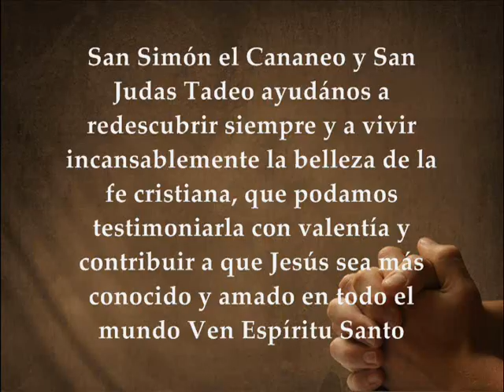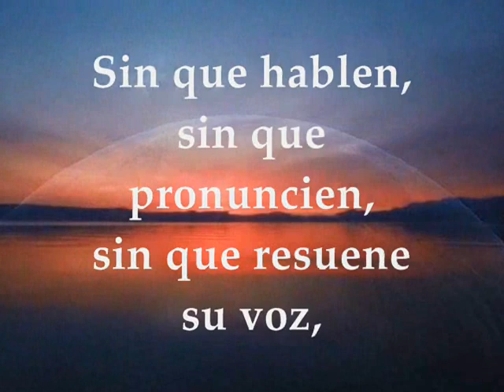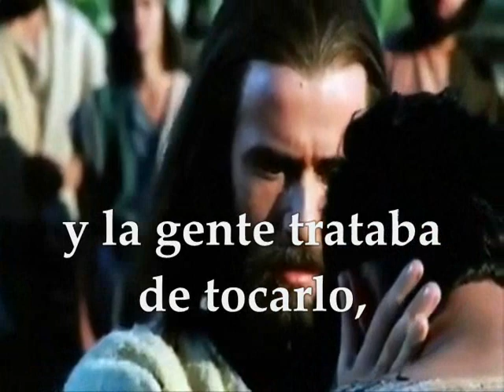Evangelio Lecturas Miércoles 28 de Octubre de 2020 FIESTA SAN SIMÓN Y SAN JUDAS LC 6,12-19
Audio vídeo Lecturas y Evangelio Eucaristía FIESTA SAN SIMÓN Y SAN JUDAS APÓSTOLES DEL SEÑOR OCTUBRE 28 DE 2020 Primera Lectura: De la carta del apóstol san Pablo a los Efesios 2,19-22 Salmo 18,2-3.4-5 R/. A toda la tierra alcanza su pregón Evangelio según San Lucas 6,12-19
PRIMERA LECTURA
Estáis edificados sobre el cimiento de los apóstoles
Hermanos:
Ya no sois extranjeros ni forasteros, sino que sois ciudadanos de los santos y miembros de la familia de Dios.
Estáis edificados sobre el cimiento de los apóstoles y profetas, y el mismo Cristo Jesús es la piedra angular. Por él todo el edificio queda ensamblado, y se va levantando hasta formar un templo consagrado al Señor. Por él también vosotros os vais integrando en la construcción, para ser morada de Dios, por el Espíritu.
SALMO RESPONSORIAL
Salmo 18,2-3.4-5
R/. A toda la tierra alcanza su pregón.
El cielo proclama la gloria de Dios,
el firmamento pregona la obra de sus manos:
el día al día le pasa el mensaje,
la noche a la noche se lo susurra. R/.
Sin que hablen, sin que pronuncien,
sin que resuene su voz,
a toda la tierra alcanza su pregón
y hasta los límites del orbe su lenguaje. R/.
EVANGELIO
Escogió a doce de ellos y los nombró apóstoles
En aquel tiempo, subió Jesús a la montaña a orar, y pasó la noche orando a Dios.
Cuando se hizo de día, llamó a sus discípulos, escogió a doce de ellos y los nombró apóstoles: Simón, al que puso de nombre Pedro, y Andrés, su hermano, Santiago, Juan, Felipe, Bartolomé, Mateo, Tomás, Santiago Alfeo, Simón, apodado el Celotes, Judas el de Santiago y Judas Iscariote, que fue el traidor.
Bajó del monte con ellos y se paró en un llano, con un grupo grande de discípulos y de pueblo, procedente de toda Judea, de Jerusalén y de la costa de Tiro y de Sidón.
Venían a oírlo y a que los curara de sus enfermedades; los atormentados por espíritus inmundos quedaban curados, y la gente trataba de tocarlo, porque salía de él una fuerza que los curaba a todos.